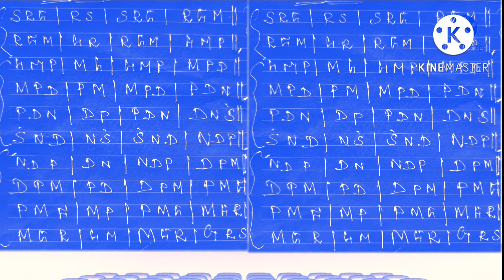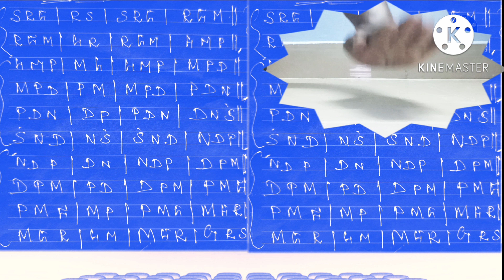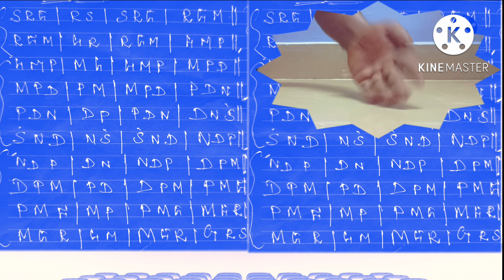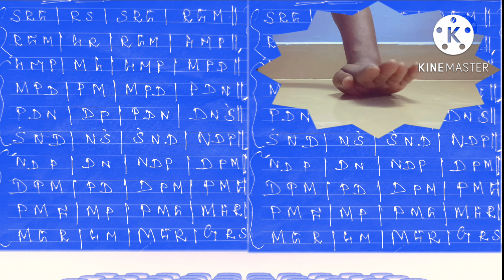thishra jathi dhruva thalam